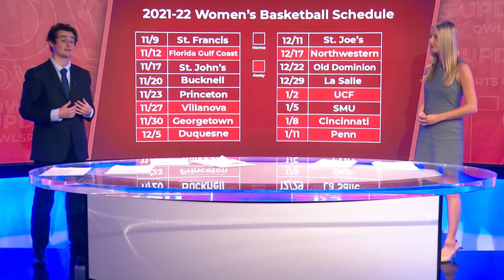Josh Safran Demo